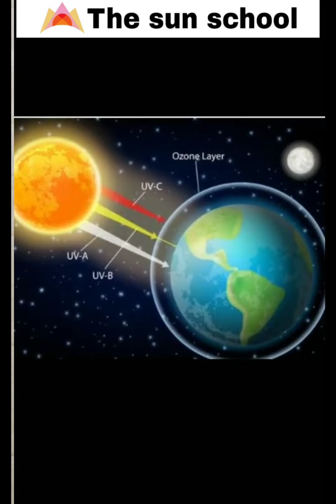International Ozone Day # Environment # Happy Ozone Day